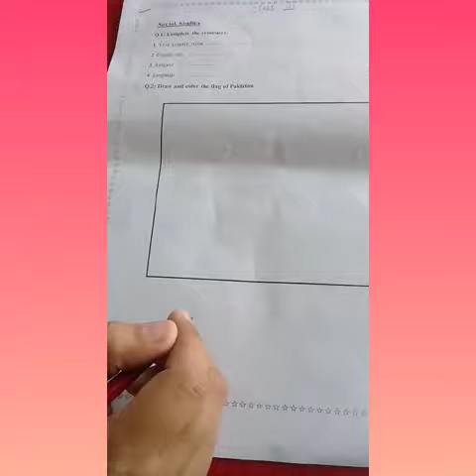PMS NSR Lecture No.1 S. Studies August Home Task for Grade III